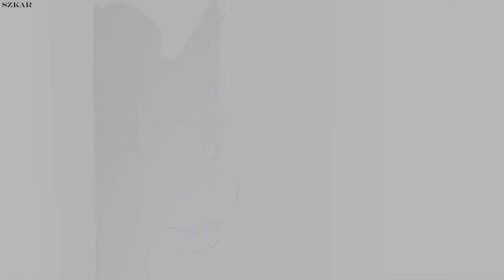= Queen Nightmare Moon AU = | Original Animatic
It's second version of animatic which I lost, because I bought new laptop and saved on my google drive wrong save of animatic :') But it didn't turn out much worse, it's fine for me and I'm proud anyway ♥

Script of animatic:
Nightmare Moon (NOT LUNA!) remembers of days, when Celestia ruled the Equestria and as a Luna felt sorrowful. Then Twilight appears and Queen changes her attitude, telling Twilight a story of defeating Celestia and (as you can hear in song) giving her life lesson.

Lore of the AU:
It have been 1000 years since Nightmare Moon defeated Celestia with Elements of Harmony and Alicorn Amulet. Celestia was sent on the moon, but she can come back when 4 moons are in the same line. But will she?
Half of Equestria ponies are nocturnal creatures now, due to praising the night. Queen Nightmare Moon’s assisstant is Twilight Sparkle, but in this universe she doesn’t have her friends as close as she do in canon. She knows the rest of mane 6, but she just know or like them, there’s no such thing as friendship. Elements of Harmony are hided in Canterlot’s undergrounds and guarded round the clock. Only Queen have access to them.
In this universe there’s solstice festival too, but they do celebrate Queen’s victory. They do not celebrate Summer Sun Celebration and The Crystalling, because Cadence doesn’t have any power – she’s just a unicorn, not alicorn, because Celestia didn’t make it (in canon Cadence was Celestia’s apprentice). The Crystal Empire exists, but they have Sombra as a king. Queen and King made a deal that he won’t get any more land. Queen Chrysalis is living near, still trying to get and rule Equestria.
Equestrian ponies are living a pleasant live with Queen, but other creatures like griffins or hippogriffins are prisoners and she use them as a entertainment for ponies on Clash Day ordering them to fight.
She also do have Cerberus on her own and Timberwolves obey her commands.

AU was inspired by Moonset on Tumblr, check this out, you won’t regret it ♥

Programs: Clip Studio Paint, Sony Vegas Pro 19
Reinaeiry – Enemy
Samuel Kim Music – What Could Have Been
Characters (Nightmare Moon, Celestia, Twilight Sparkle) belongs to Hasbro, I do not own them too
Animatic made by me, Szkar